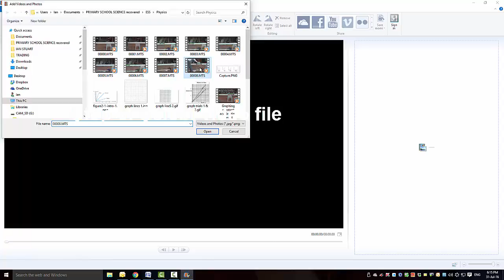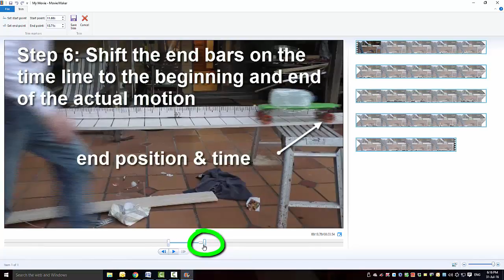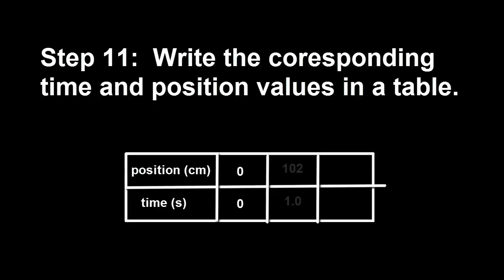Constant speed data collection on Movie Maker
Kell's Homework